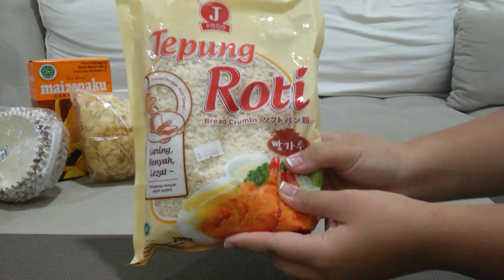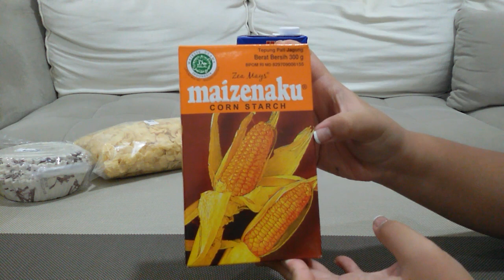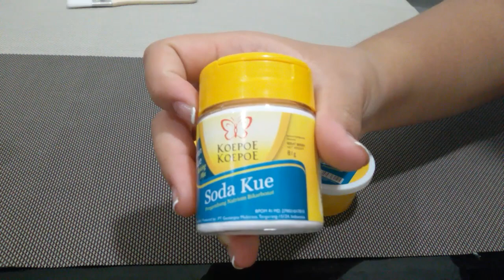BAKERMART HAUL..REVIEW BAHAN- BAHAN KUE..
Saya share untuk informasi beberapa keperluan di dapur saya..😊...yang selama ini bertanya semoga bisa membantu dalam baking atau memasak menu lainya.

Bahan-bahan tersebuat memang tidak semua tervideokan...hanya mewakili beberapa saja. Semoga dapat membantu ya temen-temen😍...